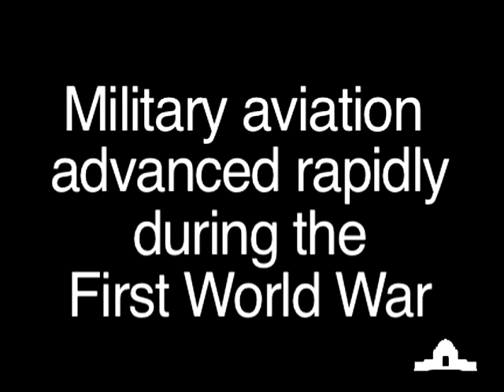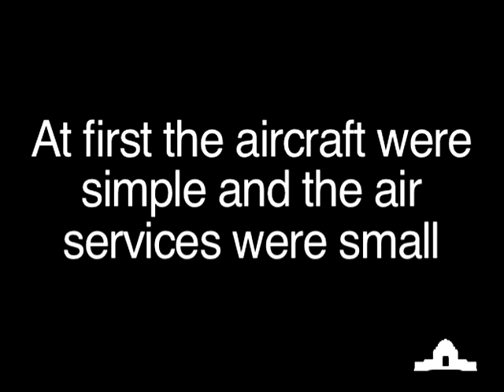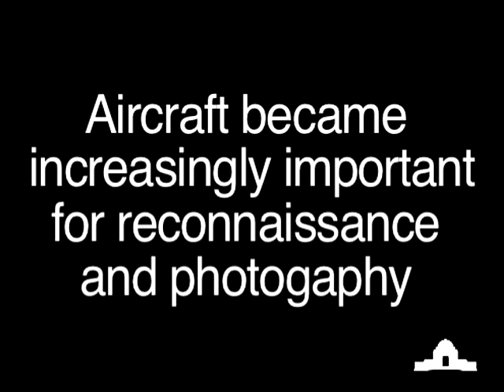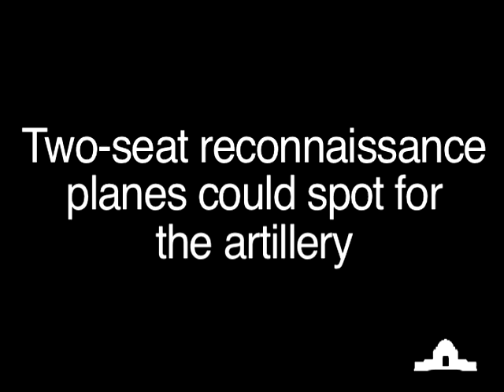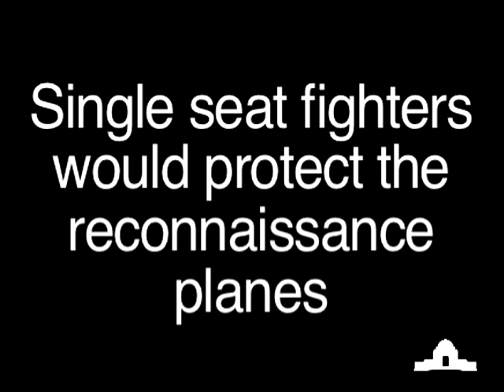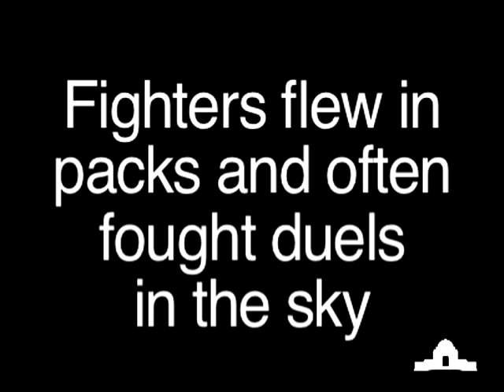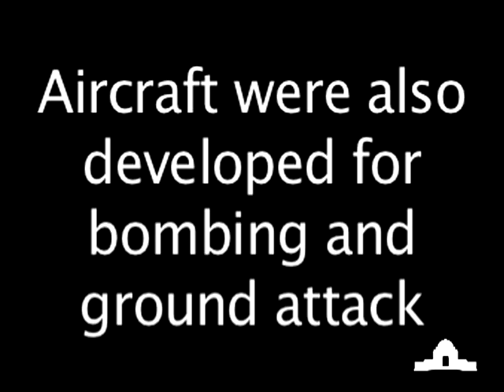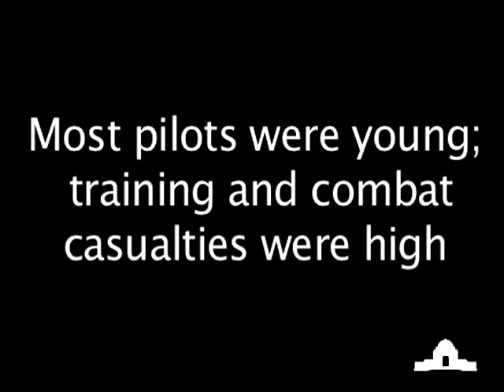Over the Front - original aircraft footage (b&w, silent)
It features original footage of aircraft from the First World War being prepared for take off and in flight. This was used as reference material for the video produced by Peter Jackson for the film, light and sound show for the Over the Front exhibit at the Australian War Memorial.

The following footage is a compilation of the following collection search/accession numbers:
F00035
F00140
F00170
F00172
F06925

These can be searched on the Australian War Memorial